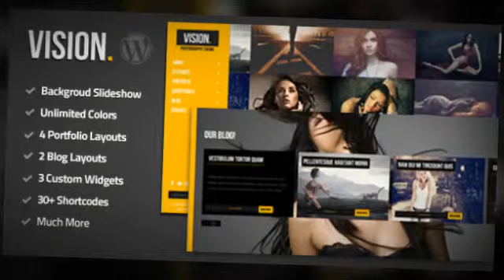Vision - Photography WordPress Theme + Download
Vision is a powerful WordPress theme great for photography and portfolio websites but can also be used for other projects.